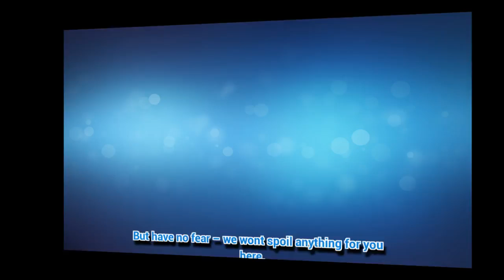Doctor Who’s Christmas special is the perfect swan song for Peter Capaldi and Steven Moffat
This year's Doctor Who Christmas special is the most eagerly anticipated in years thanks to Peter Capaldi's regeneration into Jodie Whittaker. And after we here at Metro.co.uk got a sneak...